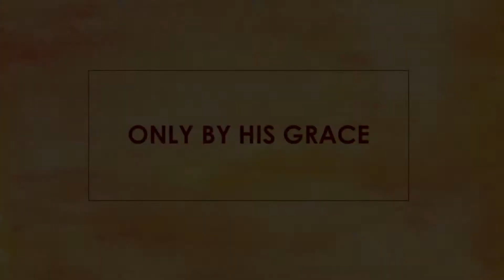Only By His Grace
I found grace to save my soul
At the cross Christ made me whole
When my Savior took control
And washed my sin away.
Now the fellowship is sweet
As I worship at His feet.

I have found this holy place
Underneath His wings of love
Trusting in my God above
Grace for every need
Grace that overflows
and far exceeds
Lavished on my soul at Calvary

Every valley I have known
Such compassion I've been shown
Giving strength that's not my own
It's only by His grace.
Every burden that I bear
Jesus comes and meets me there.

Grace that overflows
and far exceeds

Lavished on my soul
at Calvary

Baptist Bible Church
3970 Sociego St.
Sta Mesa
Manila 1016